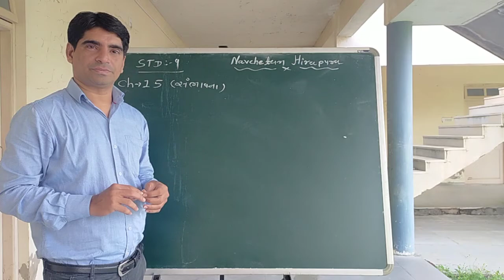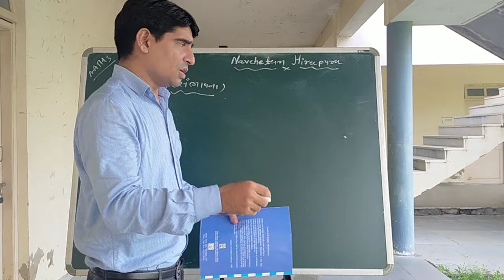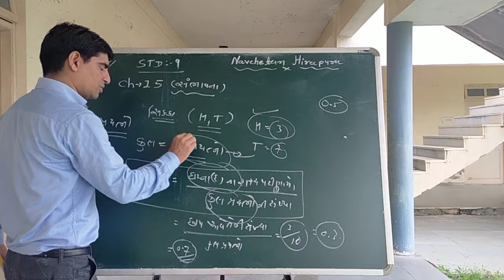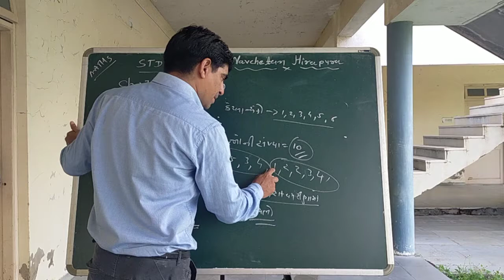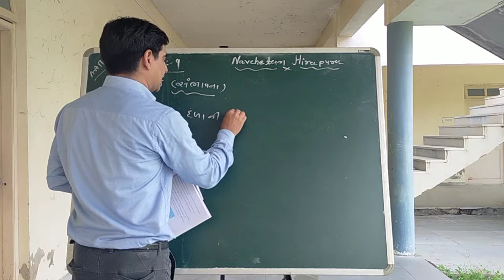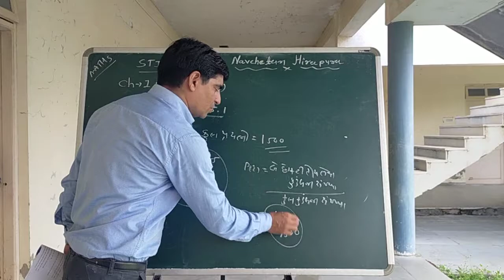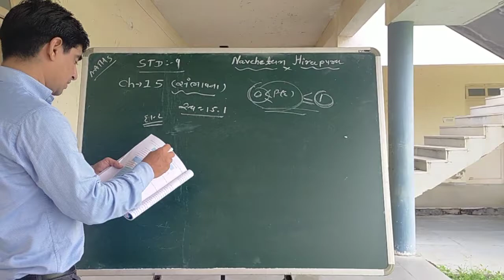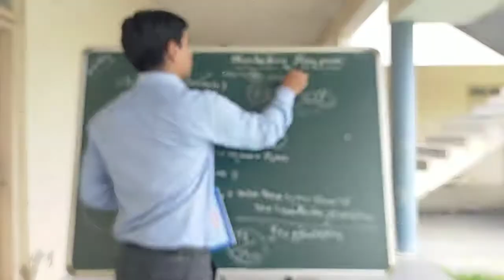Std-9 // ગણિત // પ્રકરણ - 15 ( સંભાવના )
ધોરણ -9 માં આવતી સંભાવના ની સમજ સાથે ઉદાહરણ દ્વારા દાખલાની સમજ...
      સ્વાધ્યાય ના દાખલાઓ ની ગણતરી કેવી રીતે કરવી તેની સમાજ...//